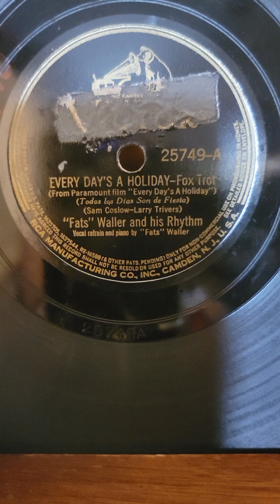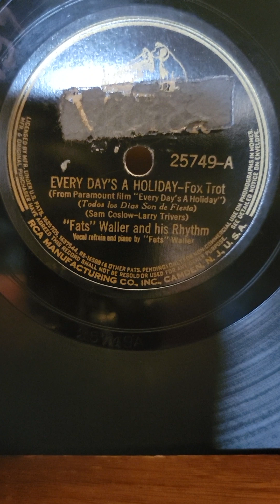Every Days a Holiday - Fats Waller His Rhythm Victor Records #25749 1937